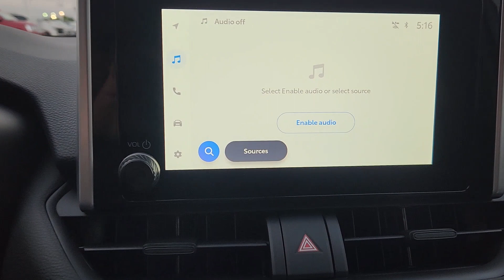2024 Toyota RAV4 LE TX Katy, Houston, Cinco Ranch, Sugarland, Jersey Village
New 2024 Toyota RAV4 LE available at Toyota of Katy located in 21555 Katy Freeway, Katy, TX, 77450. Servicing the Katy, Houston, Cinco Ranch, Sugarland, Jersey Village area.